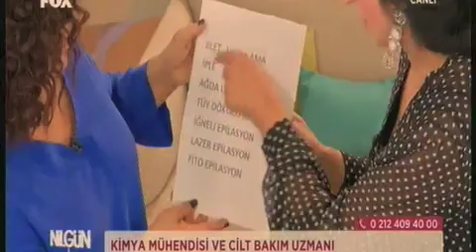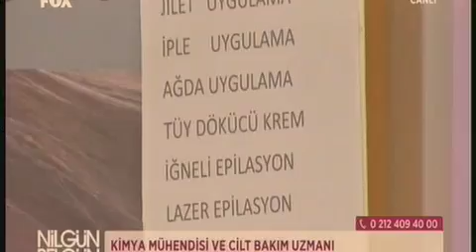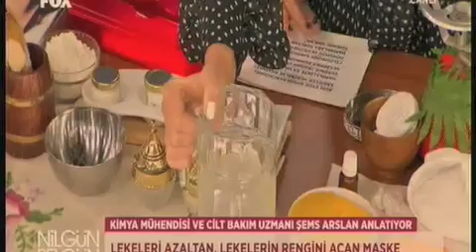FOX TV - Şems Arslan ve Nilgün Belgün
Cilt bakımı.